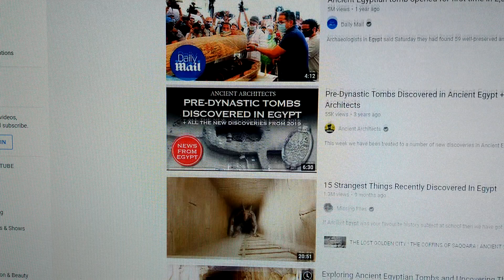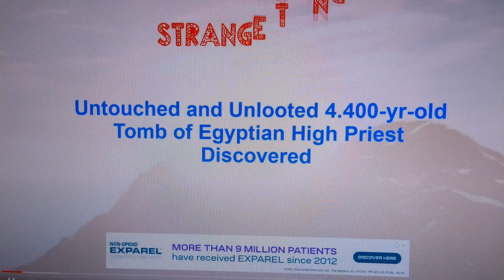destroying white superiority to historical lies with relics Psalms 85:11